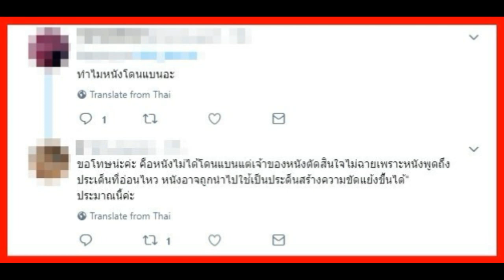เปิดภาพ “เบลล่า” สมัยเล่นหนังเรื่องเดียวกับ “พี่เวียร์” นางมาไกลมากๆ แถมหนังไม่ได้ฉายอีก